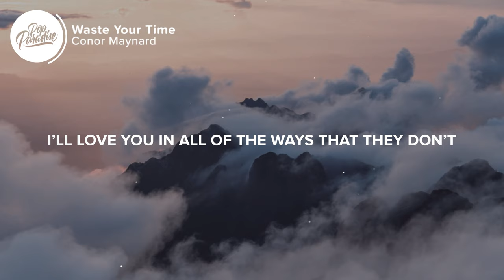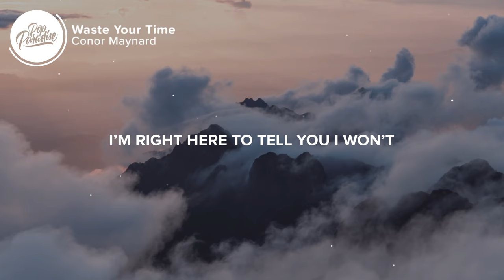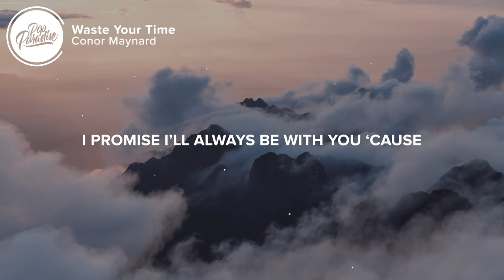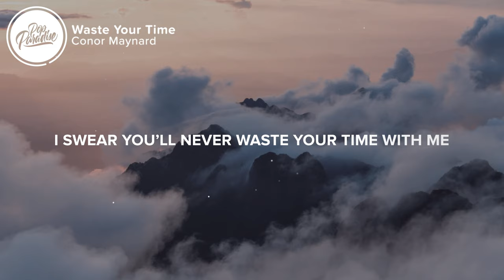Conor Maynard - Waste Your Time (Lyrics)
⚡️ I swear you’ll never waste your time with me

🎤 Lyrics: Conor Maynard - Waste Your Time
[Verse 1]
Working full-time at a job you hate
Tryna pay your bills but you’re always late
Had a couple dreams back when you was a teen
But responsibilities meant it had to wait
You got a bunch of friends but you feel alone
They try and get you out but you stay at home
They wanna hit the club but you wanna fall in love
With somebody you can trust ‘cause there’s been…

[Pre-Chorus]
Too many times that your heart has been let down
And you’re picking up pieces from the ground
And you feel like screaming out
But there’s no one to help out
Too many times you been told that they can change
But they don’t, yeah, they always stay the same
And leave you in the pouring rain
I’m right here to tell you I won’t

[Chorus]
I’ll love you in all of the ways that they don’t
And help you pick up all the pieces they broke
I promise I’ll always be with you ‘cause
You don’t wanna waste your time

[Verse 2]
When’s the last time you been outta state?
When’s the last time that you got away?
You’re better than that, you been breaking your back
You deserve to relax ‘cause there’s been

[Bridge]
And I’ll always let you know
That I’ll never let yo ump
I swear that you’re beautiful
You ain’t gotta try when you’re with me
And they might’a left you broke
And made you feel all alone
But I wanna let you go
I’m right here to show you I won’t

👨‍💻 If you like "Conor Maynard - Waste Your Time (Lyrics)" check out these other tracks: